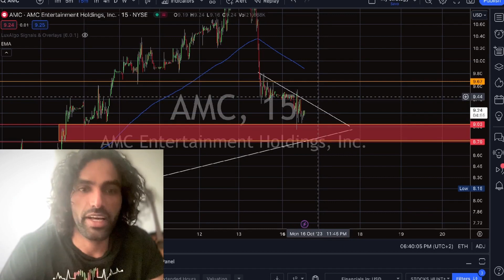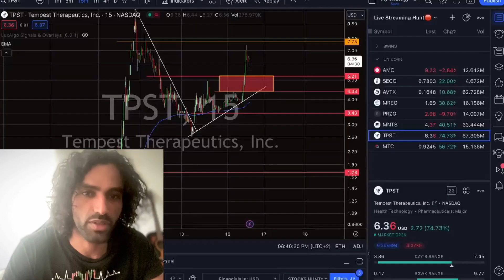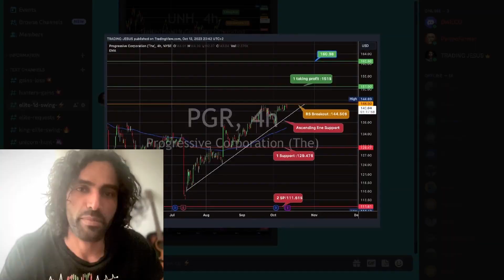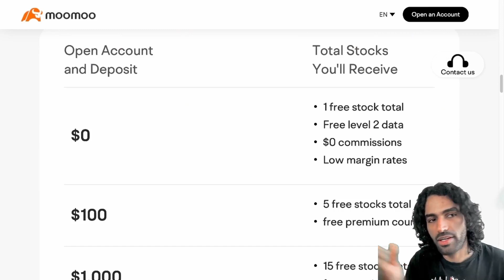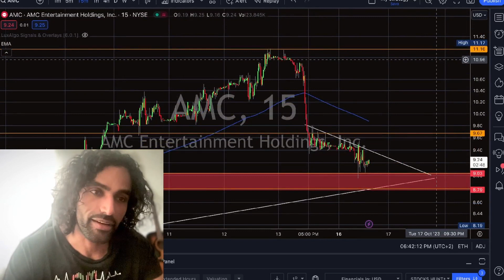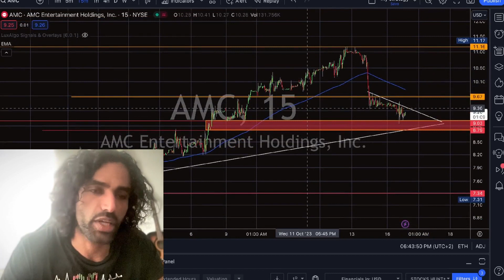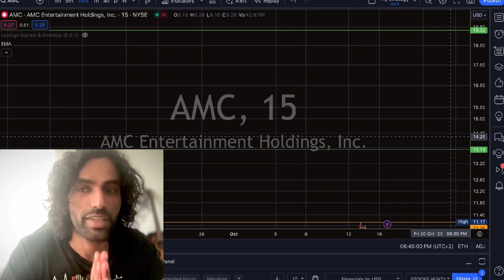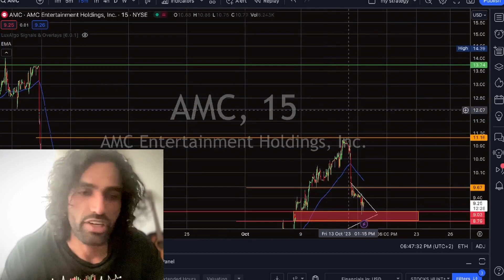AMC - MM BUYING HERE $ ? Hurry Up 💥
It's happing Hurry Up .

🙏🏽My Resources🙏🏽

Inspired by Graham Stephan, Meet Kevin, Andrei Jikh, Stock Moe, My Financial Friend,  Kenan Grace, Trey Trades, Matt Kohrs, the Masked Investor, Lou vs Wall Street and more, trading Jesus.